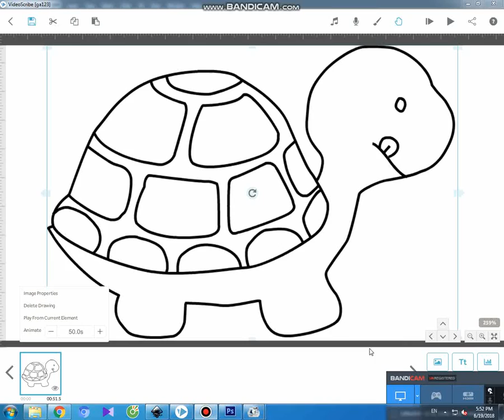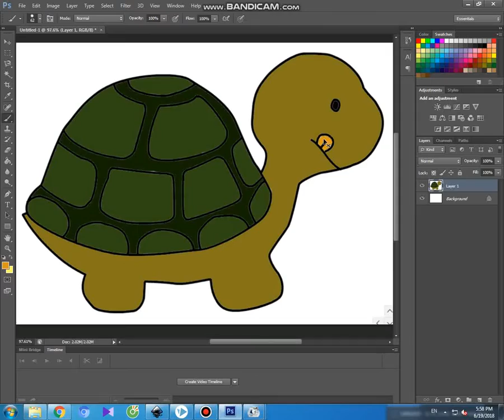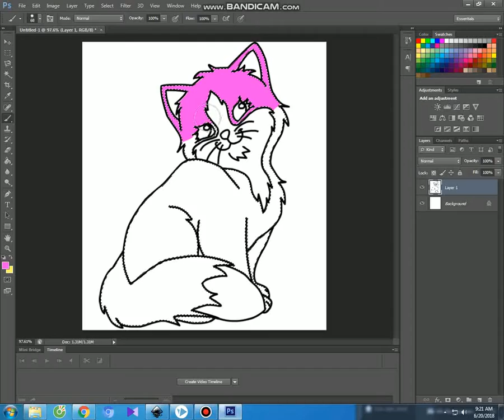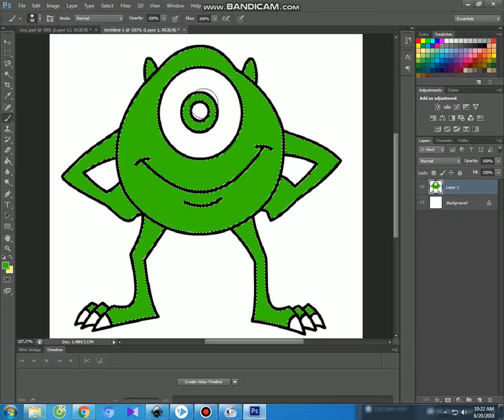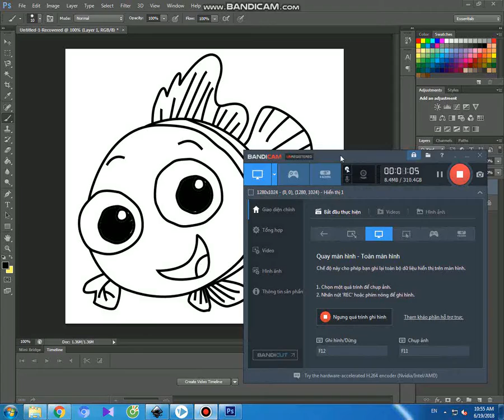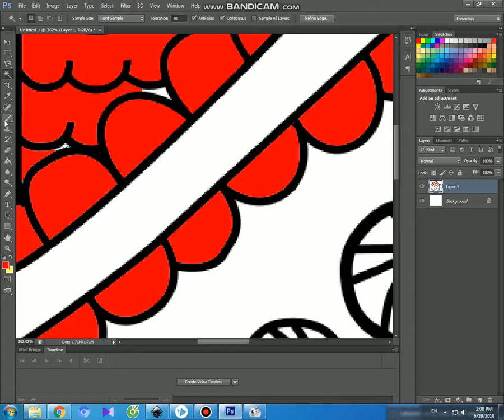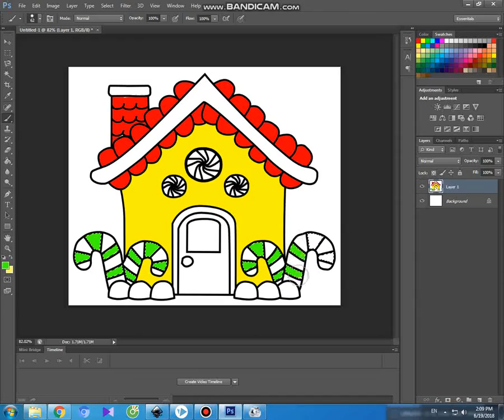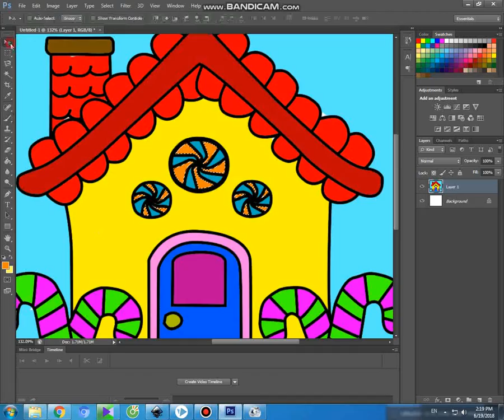Drawing and Coloring Kids a turtle, Coloring Book, Drawing Kids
Coloring Book
Teach drawing and coloring Kids
Drawing with videoscribe and coloring with photoshop